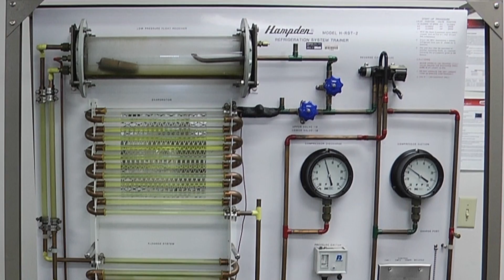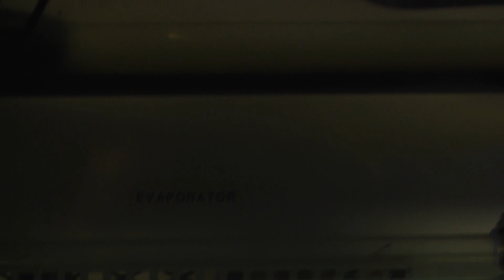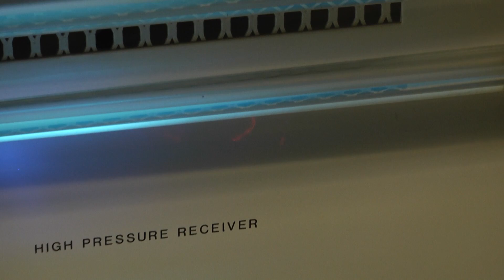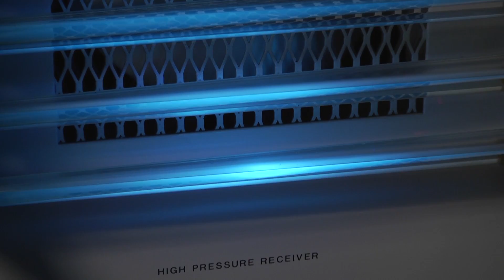A Look Inside the Air Conditioning and Refrigeration System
Take a unique journey into the heart of air conditioning and refrigeration as we unveil the mysteries of the complete refrigeration cycle. Whether in residential or commercial systems, this video provides an exclusive peek into the intricate workings of the evaporator and condensing coils. Witness firsthand how the refrigeration system operates, offering rare insights into the unseen world of copper and aluminum tubing.

If you're aspiring to become an HVAC Tech or looking for expert tips and tricks, learn more about how you can with Lenox's HVAC training programs

Knowledge is power, and we're here to empower your HVAC journey.